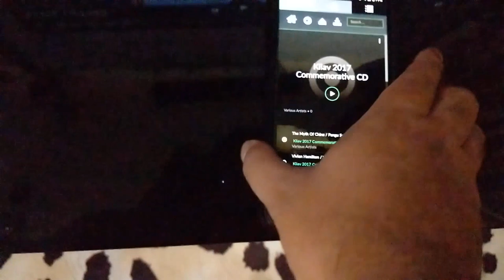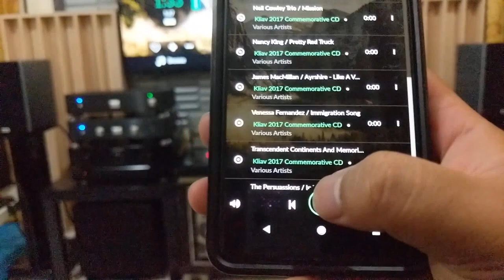CD Player on Volumio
[ Volumio CD Player ] Ultimate all in one Player?? fine.. not high end la like all expensive player..

soooo.. wandering around the Volumio setting i found something about CD player thingy.. so i had external CD ROM / Burner laying around do nothing.. so i gave the CD player feature a shot..

how was it? well.. good.. does it beat all CDP i had before? not really.. then does it suck? Not at all.

i would say it does really do the job well.. the concept here I assume should make it slight better.. while regular CDP work in real time reading the disc and straight away process the data.. while this pi CDP is kind of reading it.. then each time we play it will buffer it to bigger amount of data before start processing the clocking stage.. means CD player but work like Digital Player.. this could be an advantage since it away from too sensitive of mechanical instability to the optical laser reading.. i could be wrong but that does make sense..

its not being better than my former Orisun.. this pi CDP had more digital touch.. Orisun CD1000 is my best analog sounding CDP.. well it could be on par with the SA8005.. yes.. really.. but playing SACD.. the "three kingdoms" album.. i just recalled the most impressive sounding on SA8005.. this pi CDP cant deliver that good.. but other than that.. regular audio CD.. it does perform really well.. on par or better than CD6006UK and SA8005 as i try to recall.. not bad..

enjoy some clip of it.. interesting stuff for an affordable ultimate solution of audio player.

[ system ]
Heco Tresor Bookshelf Speaker
SoulNote SA710 integrated amplifier
SoulNote SD710 DAC
M2Tech Hiface Evo Digital to Digital Converter
Raspberry Pi4 on Volumio
LG external CD/DVD RW